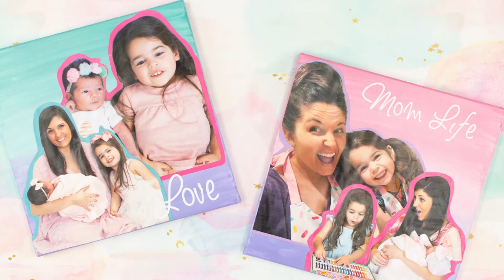Photo Collage Art with Decoupage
Sure, you can print out your favorite photos and put them in an album, or, you can turn them into art with Aleene’s Premium Decoupage! Decoupage makes it so easy to create collage art with your favorite memories, and there’s really no wrong way to do it – the creative process is entirely up to you! Craft Box Girls will show you how to make photo collage art with Aleene’s Premium Decoupage that’s perfect for gift giving or displaying in your own space where you can enjoy your favorite memories for years to come.

Supplies Needed:
- Aleene’s Premium Decoupage – matte or gloss
- Canvas – desired size
- Acrylic paint – desired colors + white (COLORSHOT Acrylic Paint used for this project)
- Paint palette
- Plastic cup
- Foam brush
- Paintbrush
- Cardstock in desired colors
- Printed paper photos
- Letter stickers